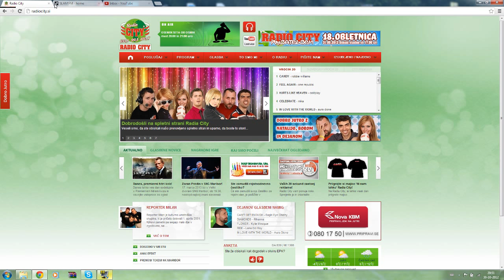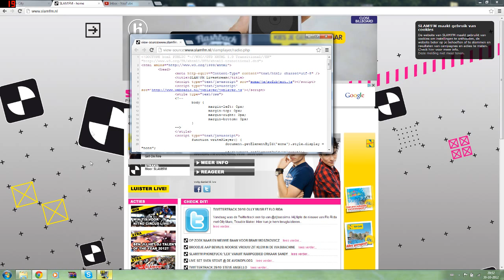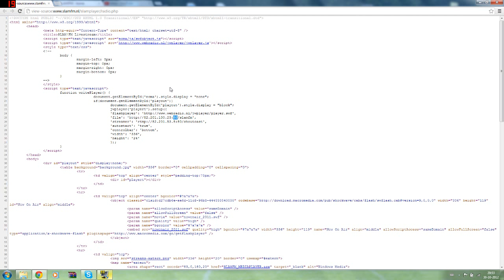How to get direct live stream - Voice Tutorial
Litte video on how to get a direct live stream link for ETS2.